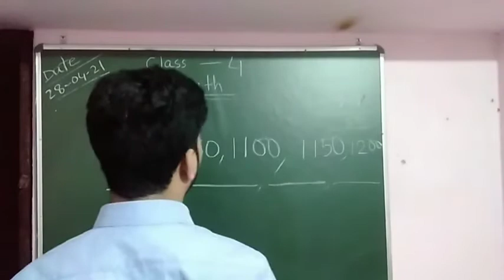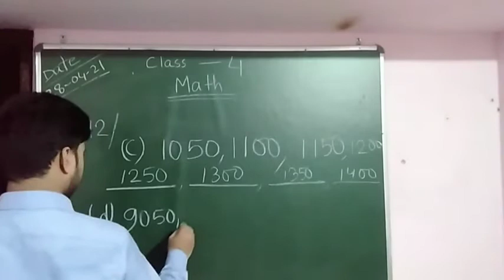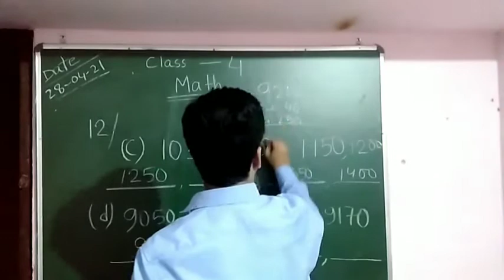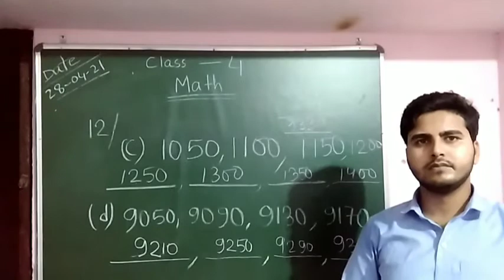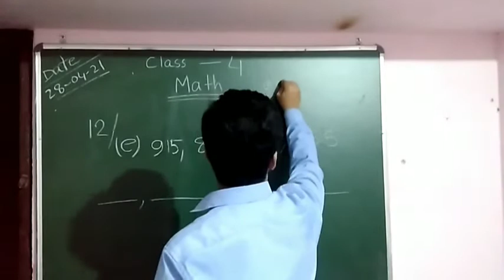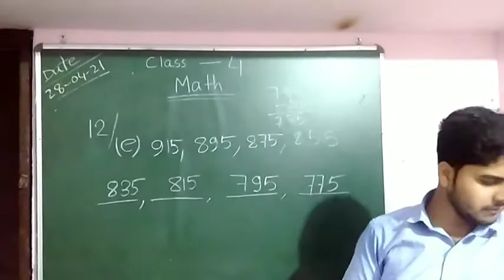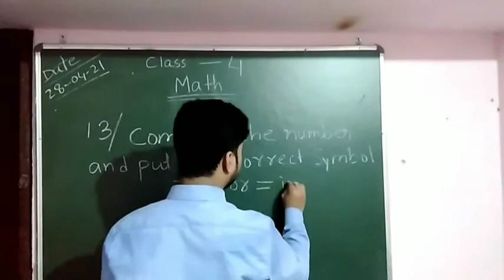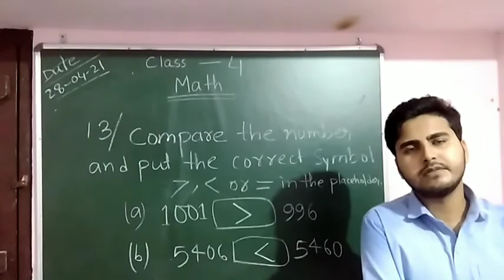Rahul_Sir. Q -12 (Completed) & Q - 13 (Continue)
We are providing you online classes of Scottish Public School, Barsoi